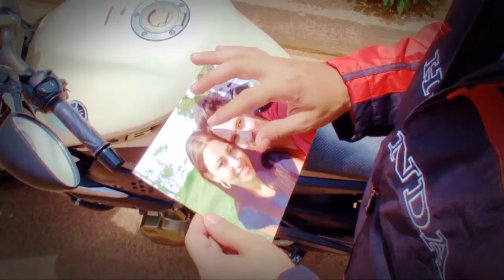Fernando & Araújo - Canções :: CANAL OFICIAL ::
Canal oficial da dupla Fernando & Araújo.